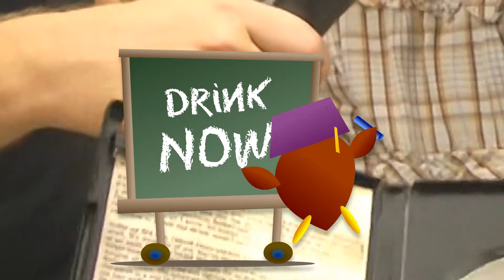Dead Lantern's Outpost Doom at Days of the Dead 2011 filmed by Chateau GRRR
The guys from Splattercast talk about their Dead Lantern movie, Outpost Doom, at the first annual Days of the Dead convention Indianapolis 2011